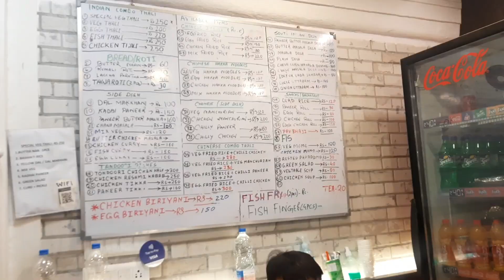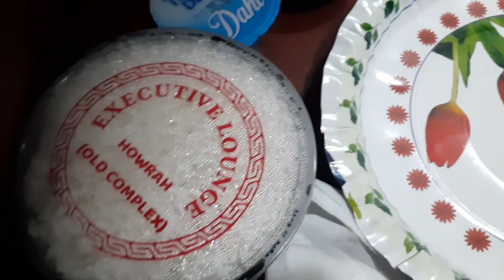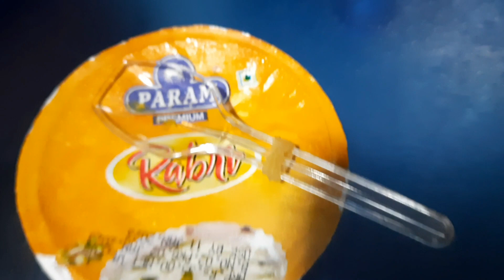bengalivlog Journey to our Dream Destination begins| Kalka Mail |Netaji Express 12311 latest status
This video is all about the current condition of Netaji Express train . The hygiene, food quality, running status and many more